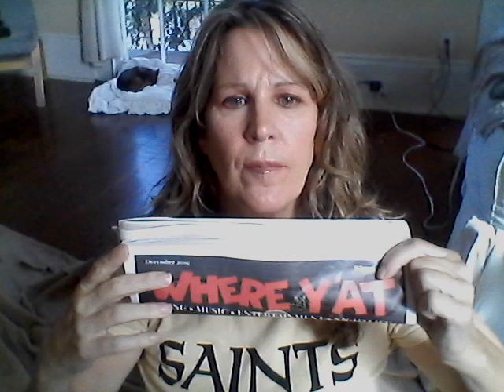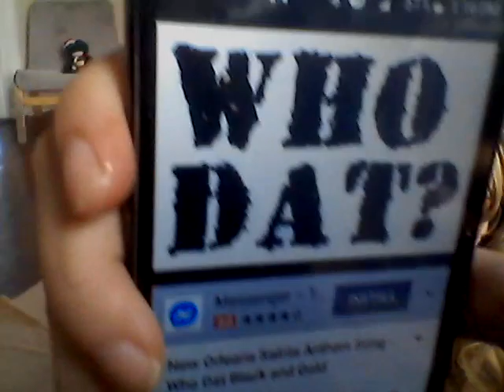End times Saints under heavy attack/ PRAYER WARRIORS needed! 144k about to fly!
call for prayer to all the awesome prayer warriors on this channel. Sister Karen from Karen Warrior against the darkness channel(used to Be Sara Forth Calling channel)  has been lifeflighted to hospital. She is set to have open heart surgery. This is an attack of Lucifer, please pray for her!  Allt the 144k Saints are under heavy attack including pastor Paul Begely, who was attacked on live stream last night! (Dec 10th) we are Gods elect,  his warrior angels , Satan and the fallen are after us, stay close to Father, no fear! I love you family, we are about to jet through a window in Heaven thats going to open just for us!